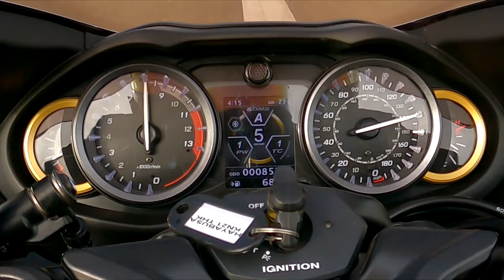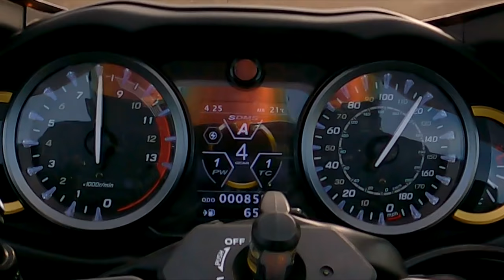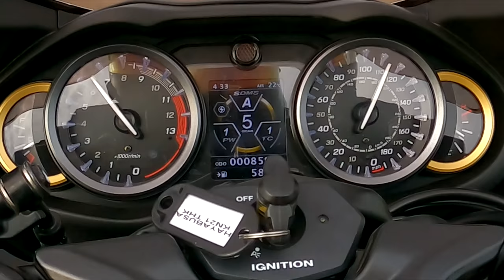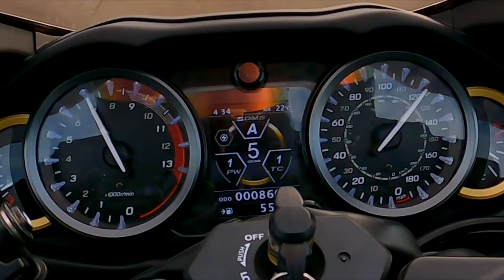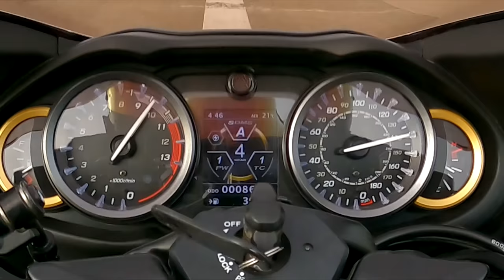The BRAND NEW Suzuki Hayabusa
Ladies and Gentlemen, I bring you the brand new 3rd generation Suzuki Hayabusa - and we get to launch it down a RUNWAY!

Discount at Custom Fit Guards!
Wildbad Weekender 2021!

My gear;
Richa Atlantic Gore-Tex Pro Jacket;
Night Riding Glasses
Richa ARC Laminated Gore-Tex Jacket;
Magic Visor Sponge
Wood Silk w/ Beeswax (Rain off the visor)
Windcutter Filter for Helmet Mic
Shure Lavalier Mic inside Helmet
Rode 90 Stereo Adapter
Shark Spartan GT Lid;
Power Bank
DJI Mavic Air 2
Helmet Mount For GoPro
Furygan Bullring Leather Jacket
Furygan Atom Vented Jacket -